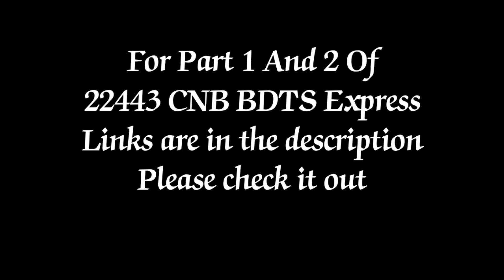Onboard Railfanning | 22443 Kanpur-Bandra Terminus Super Fast Express | part 3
This Is Last Video Of CNB BDTS Super Fast Express !!

22443 Kanpur Central [CNB] To Bandra Terminus [BDTS]
Superfast Express Onboarding Railfanning

The Kanpur Central - Bandra Terminus Weekly Express is a Superfast train belonging to North Central Railway zone that runs between Kanpur Central and Bandra Terminus in India.

Service
The 22443/Kanpur Central - Bandra Terminus Weekly Express has averages speed of 56 km/hr and covers 1615 km in 28h 45m. The 22444/Bandra Terminus - Kanpur Central Weekly Express has averages speed of 59 km/hr and covers 1615 km in 27h 25m.

Akash1853